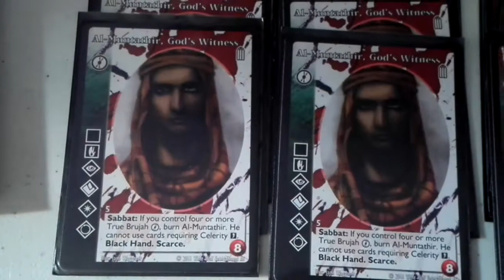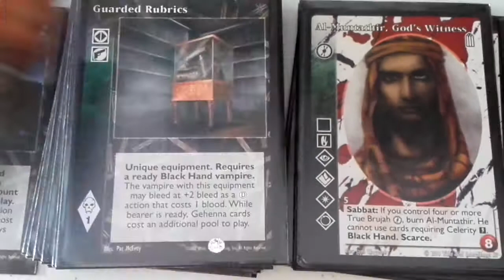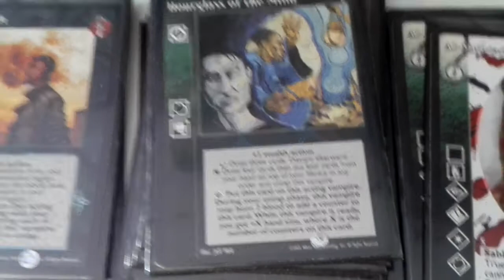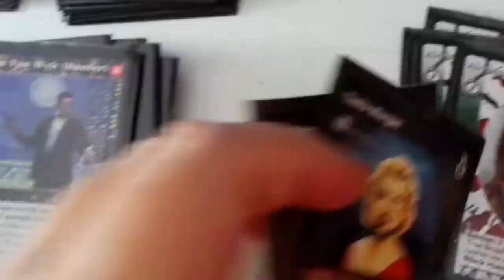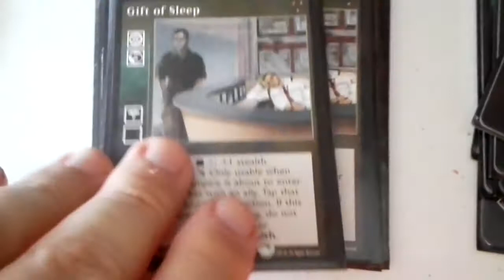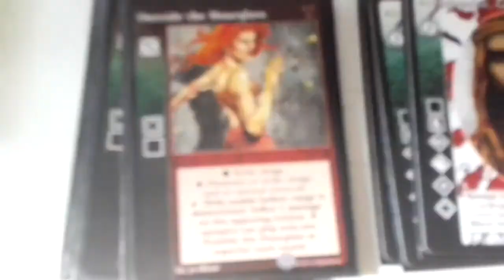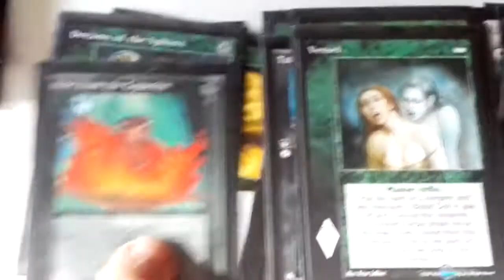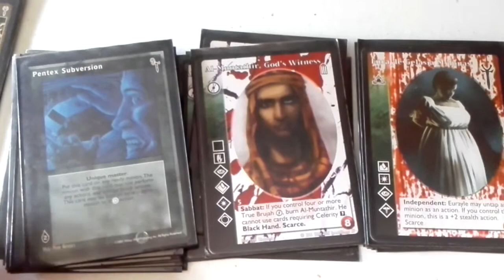VTES MAZO AL MUNTHATHIR EURAYLE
Mazo con estrategia de Sangrado y aliados utilizando Temporis con la acción Summon History.

ACLARACIÓN: Si se puede prevenir el daño del Outside The Ourglas con cualquier carta de fortaleza que permita prevenir daño que no sea de un Strike.

Listado:

CRIPTA:

6x Al-Munthathir GOd Witness
6x Eurayle Gelasia Mylonas

BIBLIOTECA

Master (11)
 1x Creepshow Casino
 1x Secure Haven
 1x Tabriz Assembly
 4x Vessel
 1x Visit from the Capuchin
 1x Dreams of Sphinx
 1x Pentex Subersion
 1x Direct Intervention

Evento (1)
 1x Unmasking, The

Acciones (21)
 1x Blithe Acceptance
 1x Clotho's Gift
 1x Heart of the City
 1x Hourglass of the Mind
 8x Renewed Vigor
 9x Summon History

Equipo (6)
 1x Amulet of Temporal Perception
 1x Ankara Citadel, Turkey, The
 1x Guarded Rubrics
 1x Laptop Computer
 1x Living Manse
 1x Heart of Nitzchetus

Aliados (8)
 1x Remnant of the Endless Storm
 4x Renegade Garou
 1x Tye Cooper
 1x Veneficti (Mage)
1x Carlton Van Wyk

Criados (2)
 1x J. S. Simmons, Esq.
 1x Tasha Morgan

 6x Domain of Evernight
 4x Forgotten Labyrinth
 3x Tangle Atropos' Hand

Reaciones (4)
 4x On the Qui Vive

Combate (14)
 4x Heaven's Gate
 4x Outside the Hourglass
 6x Target Vitals

Combo (10)
 4x Gift of Sleep
 6x Quicksilver Contemplation